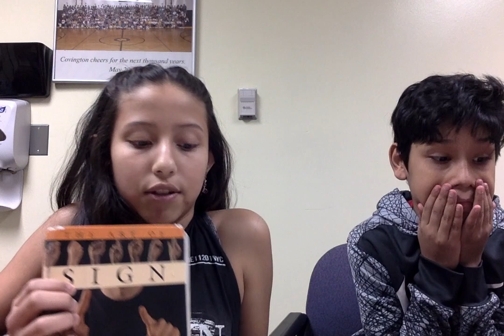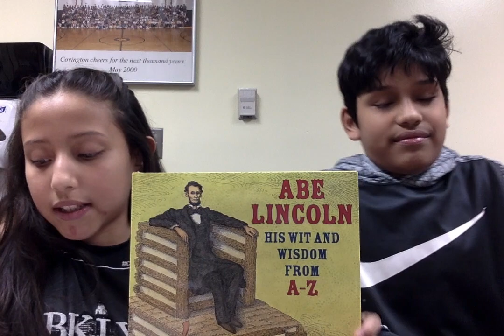March 12th Announcements